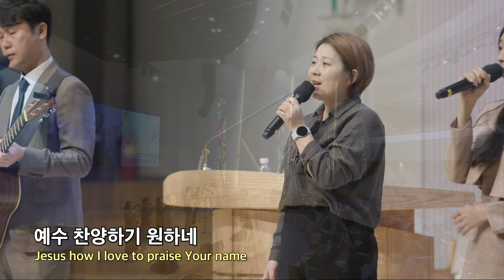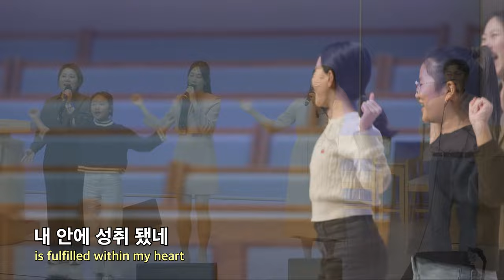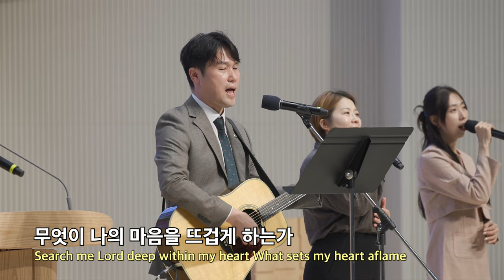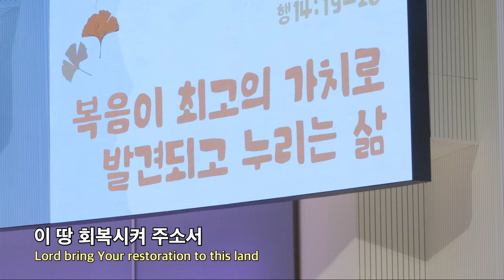20231022 대구하나교회 2부예배 찬양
00:00   2부예배 찬양
00:46   1. 예수 가장 귀한 그 이름
07:31   2. 슬픈 마음 있는 사람
10:52   3. 하나님의 비밀
14:16   4. 오직 예수 그리스도
18:30   5. 사명

- 1부 예배                             주일 오전 09 : 00
- 2부 예배                            주일 오전 11 : 00
- 3부 예배                            주일 오후 16 : 00

- 1st Service (SUN)                                       09 : 00 am
- 2nd Service (SUN)                                     11 : 00 am
- 3rd Service (SUN)                                      16 : 00 pm